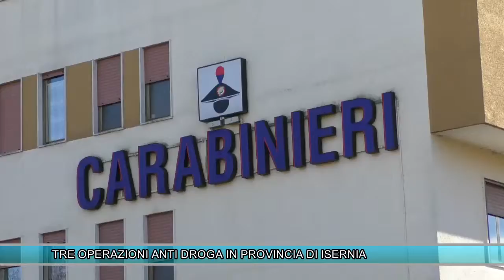TRE OPERAZIONI ANTRIDROGA IN PROVINCIA DI ISERNIA